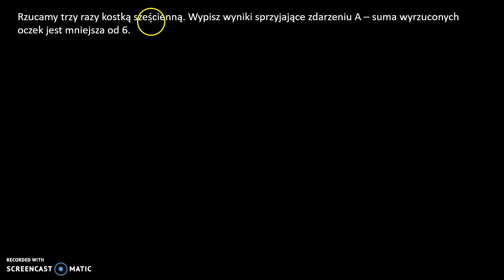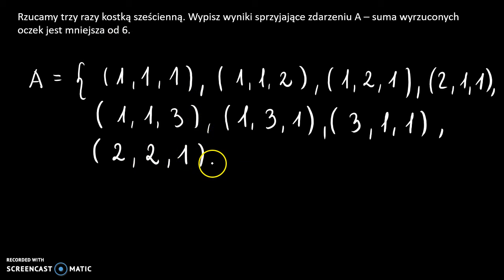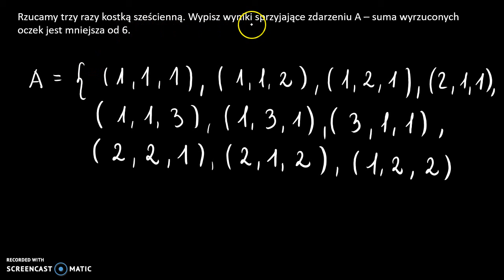Zdarzenia elementarne rzut kostką sześcienną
Rzucamy trzy razy kostką sześcienną. Wypisz wyniki sprzyjające zdarzeniu A – suma wyrzuconych oczek jest mniejsza od 6.